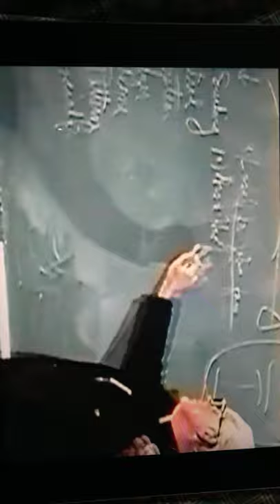SUD progression and relapse Fr Martin Chalk Talk